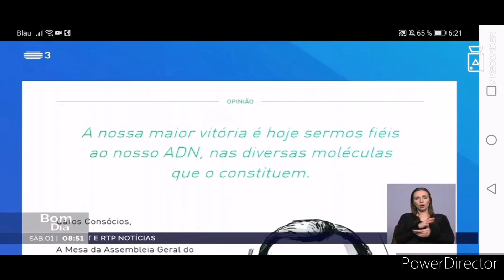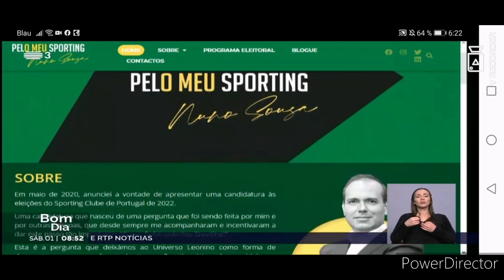Sporting vai a votos dia 5 de Março 2022